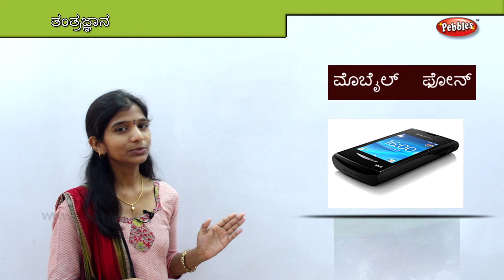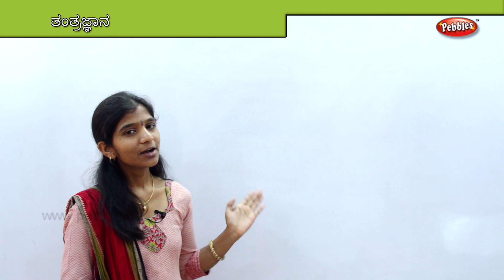Learning technology in Kannada, An Educational Video for Preschoolers in Kannada - For Toddlers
Learning technology , An Educational Video for Preschoolers in Kannada - For Toddlers |  Preschool Learning Video for kids